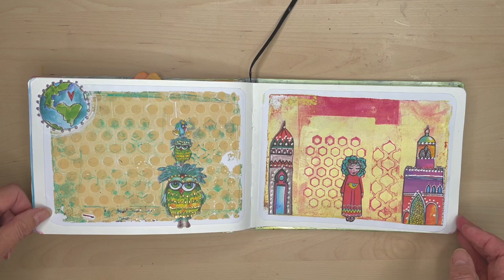DIVE INTO MIXED MEDIA : FLIP THRU ART JOURNAL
I am thrilled to share with you this ultra quick 2 min video featuring the second book (full of mixed media art) which I put together just over 3 years ago. As a total beginner regarding mixed media art I began with baby steps .not really knowing what I was doing or what direction I was heading in.
This Mixed Media Art Book was just the beginning of journey. However from this nervous beginning I am going to share with you tricks and tips I learned along the way. I feel more confident these days but to be honest, there's so much more to be learned .

Until next time, stay inspired and keep creating!